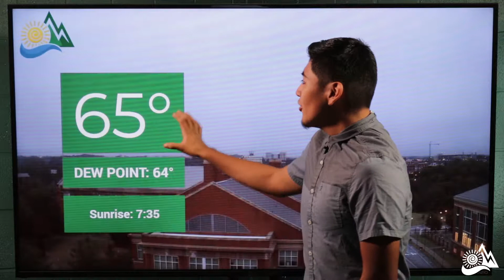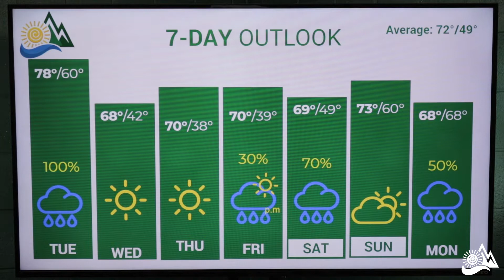October 22, 2019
Happy Tuesday Charlotte! Warm, muggy conditions today, but cheer up as the rain looks to stop by 2 p.m and Sunny weather will start tomorrow. @CarolinasWX with today's forecast.